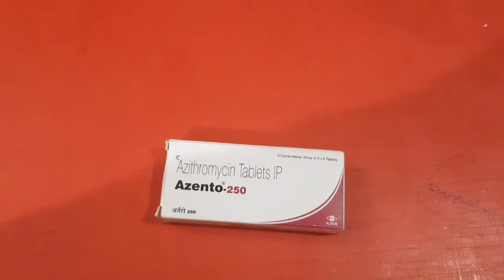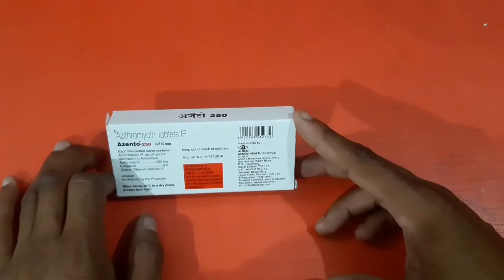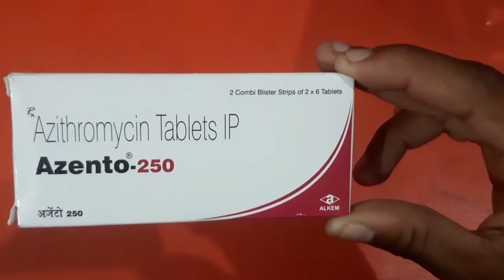Azithral 200mg tablets ke fayde khane ka tarika up yog nuksan use dosa ge in hindi review